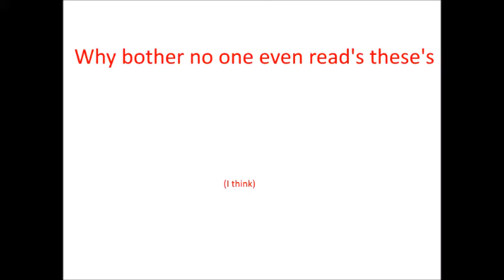Minecraft Survival || S2 Ep 1 || We need a good house